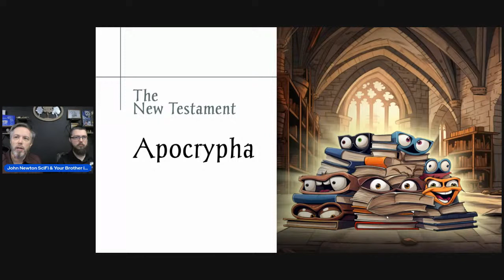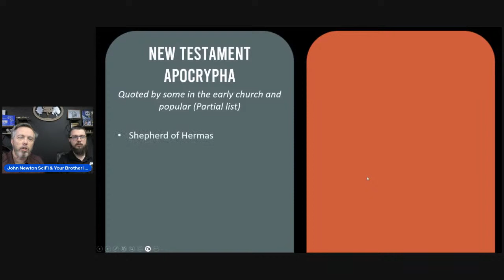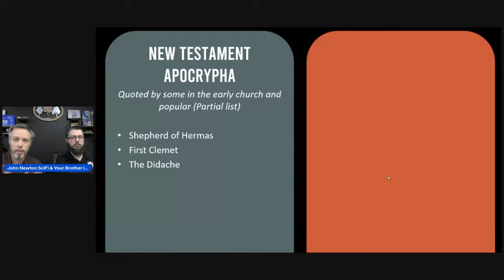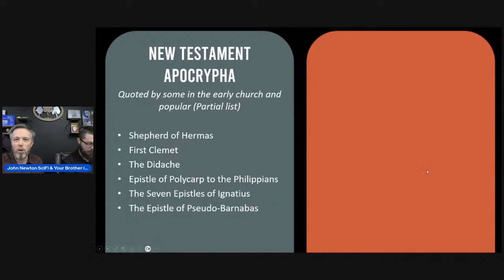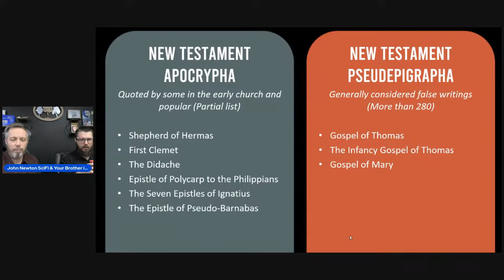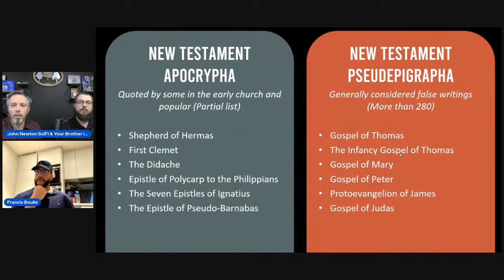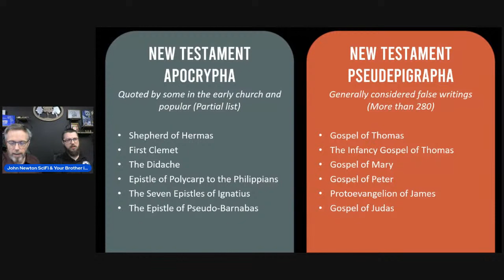What Were the Rejected Books of the New Testament?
📙 Was the Bible Corrupted? Part 5: The New Testament Apocrypha 📙

📞 Viewer Call-ins: Be part of the conversation! Share your thoughts, questions, and insights by calling in during our livestream. Engage with our hosts and fellow viewers, making this discussion even more dynamic and inclusive.

📜 Join us for the fifth installment of our gripping series, "Was the Bible Corrupted?" where we delve into the intriguing realm of the New Testament Apocrypha. In this livestream, we will explore the rejected books that didn't make it into the canonical New Testament, examining them from a traditional Christian perspective.

🔍 What to Expect:

📘 Apocryphal Writings: Discover the fascinating stories and teachings found in the New Testament Apocrypha, shedding light on why certain texts were excluded from the official canon.

🤔 Q&A Session: Have burning questions? Engage with our knowledgeable hosts during the Q&A session, where we'll address queries about the Apocrypha and its implications for Christian theology.

📚 Educational and Respectful: This livestream aims to provide an educational exploration of the New Testament Apocrypha, fostering a respectful dialogue about the complexities of biblical canonization.

👥 Community Discussion: Join a community of fellow seekers and contribute your thoughts to the discussion. Share your perspectives, learn from others, and deepen your understanding of the Bible's intricate history.

0:00:00 Intro
0:01:35 What Is the Apocrypha?
0:04:58 Shepherd of Hermas
0:05:52 First Clemet
0:06:42 The Didache
0:09:17 Epistle of Polycarp to the Philippians
0:14:53 What Is the Pseudepigrapha?
0:15:05 The Gospel of Thomas
0:20:09 The Infancy Gospel of Thomas
0:24:24 The Acts of Paul
0:26:30 The Gospel of Mary & the Quran’s Reaction
0:31:31 General Rules of NT Canonization
0:35:04 Using the Method of Doctrinal Soundness
0:38:28 The Father of Lies Attacks Truth but Leaves Lies Unchallenged
0:42:57 The Quran Mistakes the False Gospels for the Real One
0:44:54 Coming Next